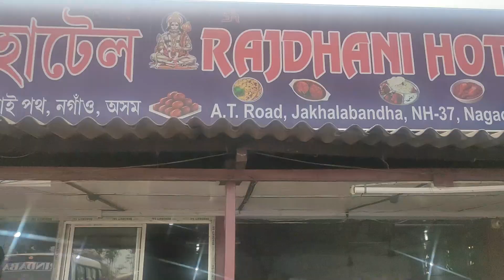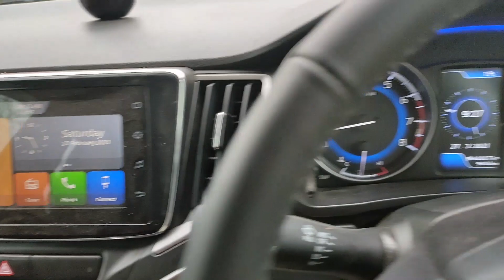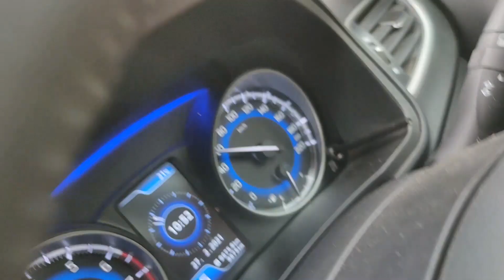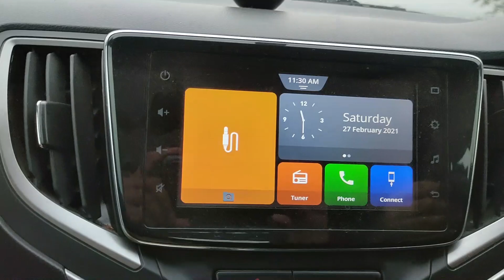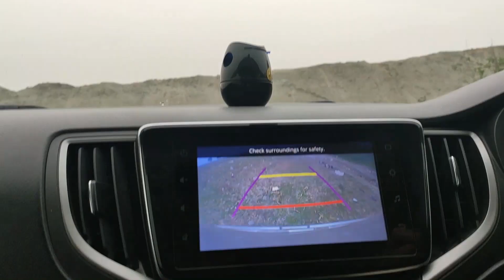Guwahati To Majuli By Road ||মাজুলী ত আহি গলো || Majuli Trip Ep 1